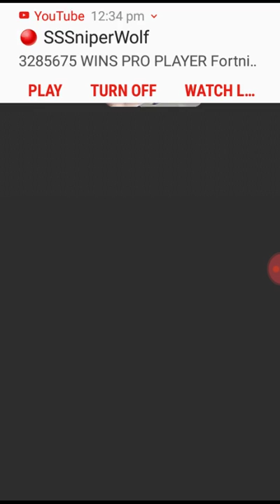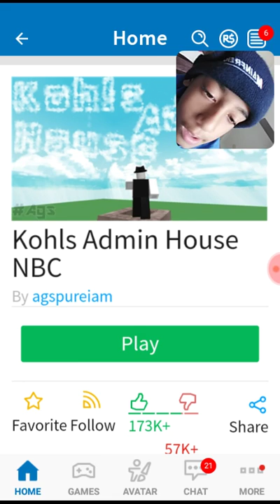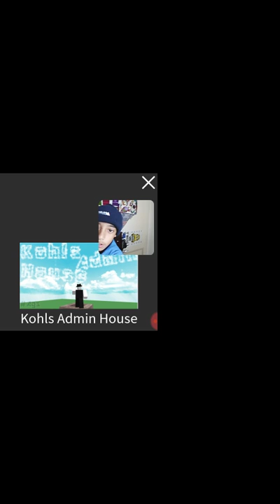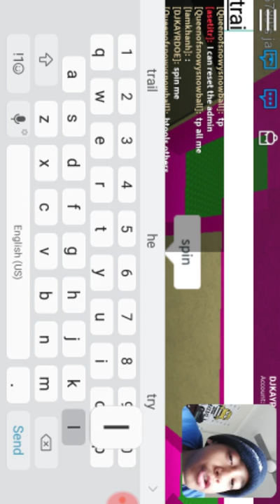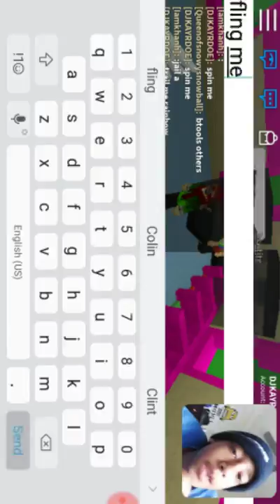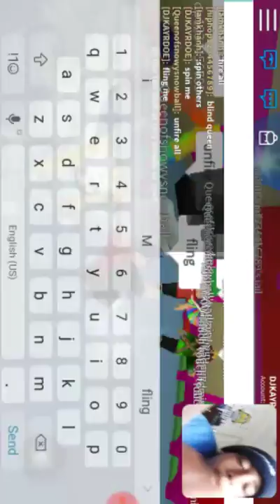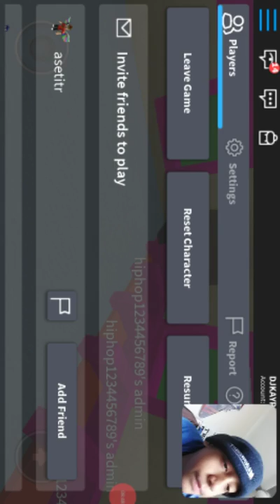Selfish person steals ADMIN